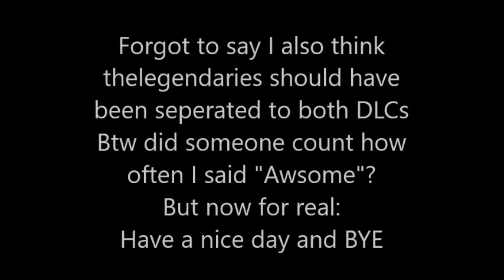First opinion on the DLC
Meow and welcome to this new video.This is my first opinion on the DLC that came out today.Just a first impression of the game.I´ll make an update in about a week. There is as promised Poketips´ video